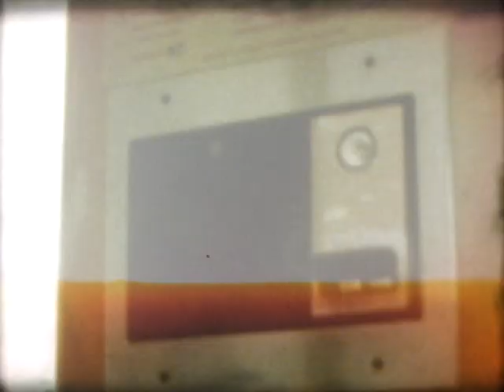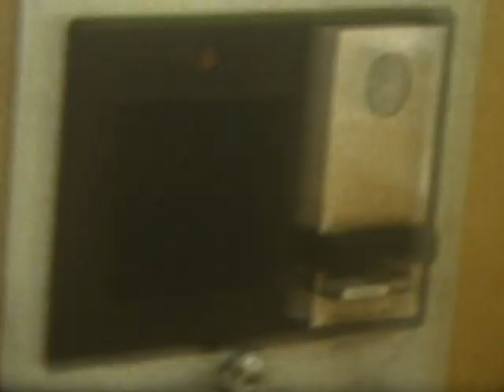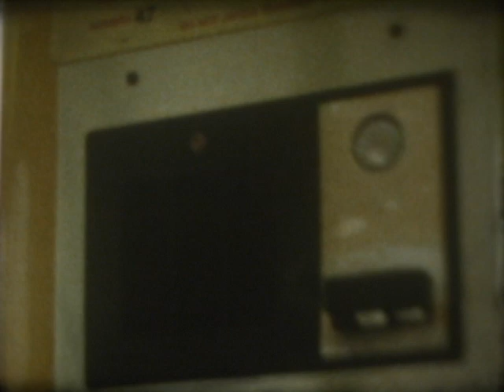Monorail (short film/Super8 and 8mm camera test)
An experimental short film shot on Super8 and 8mm film.  Originally, I was testing a Bolex C8 8mm camera and shot some footage on the PRT (personal rapid transit... essentially, a monorail) at West Virginia University.  After getting the footage back and discovering the camera had some problems that produced bizarre looking images, I decided to shoot some more footage on Super8 with a Canon AutoZoom 518.  I then spent a few weeks working on the audio, which contains a lot of layers of all sorts of sounds, ranging from foley I recorded to the sound of a malfunctioning Casio SK1 keyboard.

All in all, it was a pretty fun project.

Shot, edited and directed by Justin Channell

Starring Donna Moore

Filmed on:
Cine-X B&W Regular 8mm (processed by Prep Film Labs; Telecined with an Ambico Transfer Box)
Kodak Ektachrome 64T Super8 (processed by Walmart/Dwayne's Photo; Telecined off of white paper)

Other Equipment Used:
Kodak Moviedeck 425 (for telecine)
Casio SK1 (audio)
Panasonic DVX100a (audio and telecine)
Canon ZR500 (audio)

Filmed on Location in Morgantown, WV